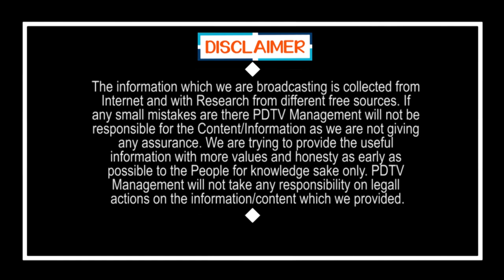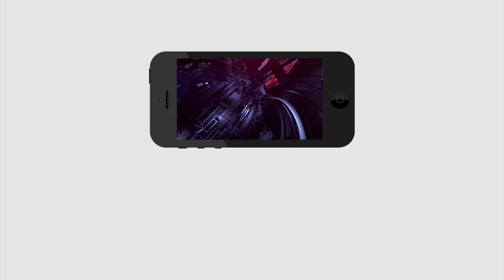Somu Veerraju | Ys Jagan | BJP | Municipal Elections | జగన్ దెబ్బకు..? సోమూ స్లో అయ్యారా ఏంటి..?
జగన్ దెబ్బకు..? సోమూ స్లో అయ్యారా ఏంటి..?